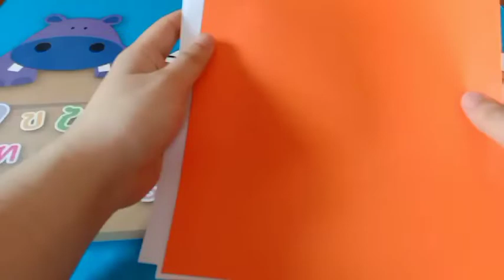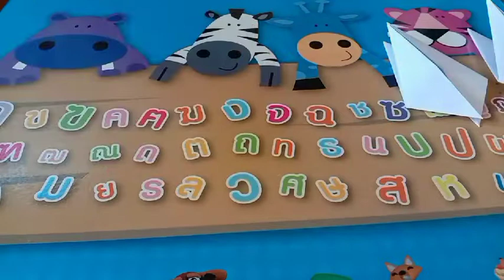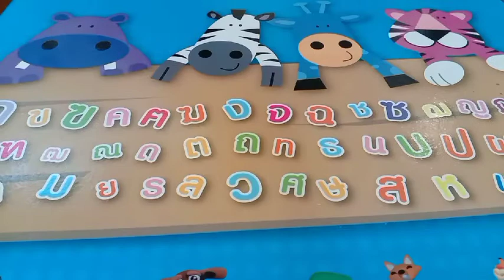สอนพับมีดนินจาหรือมีดคุไน แบบที่ 1 (ง่ายแต่เยอะ😑) ( Origami Kunai Knife )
สอนวิธีพับมีดคุไนญี่ปุ่น ( How to make origami Kunai Knife )